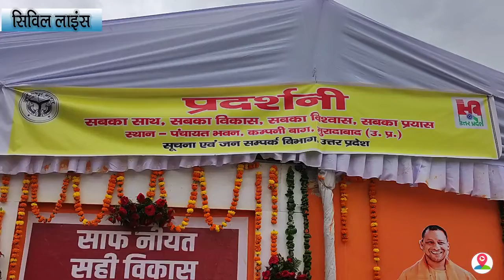पंचायत भवन परिसर में लगी 7 दिवसीय विकास प्रदर्शनी, देखें वीडियो